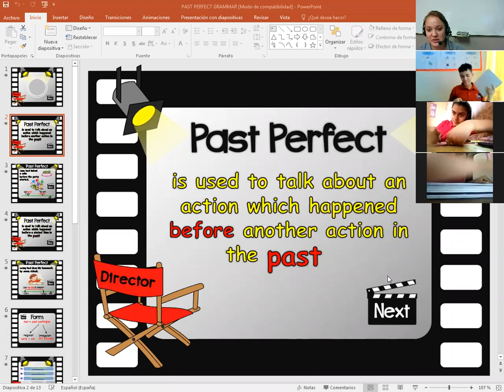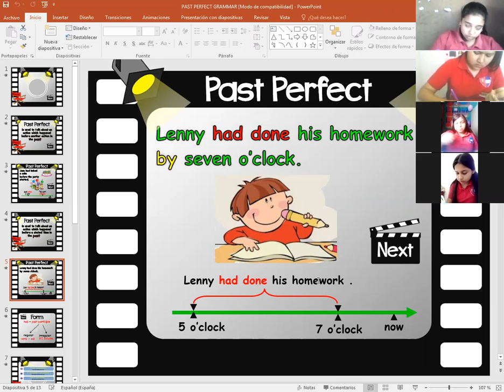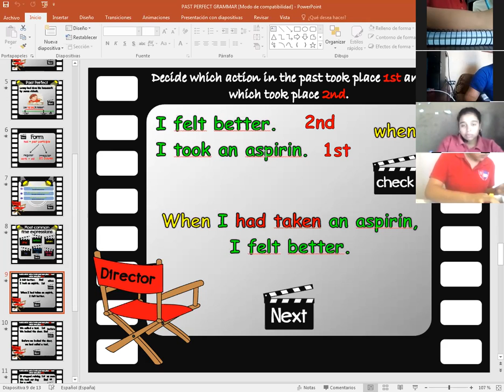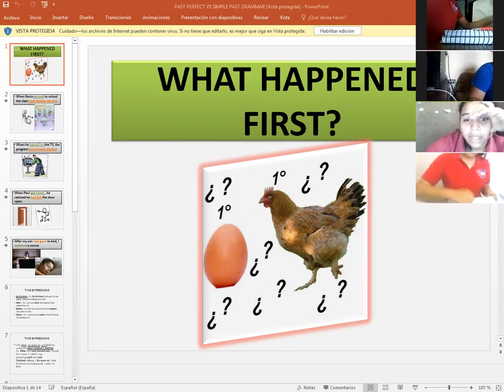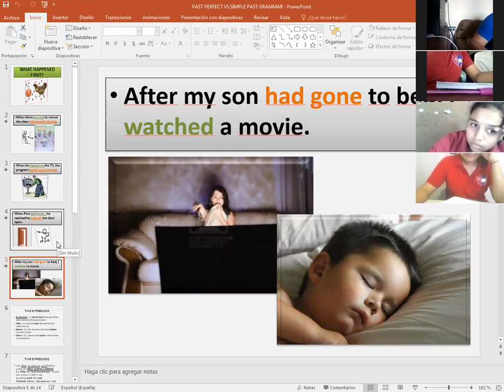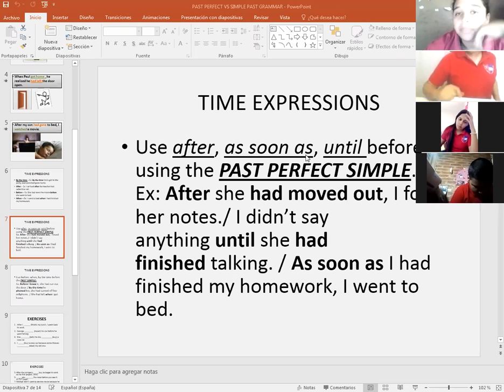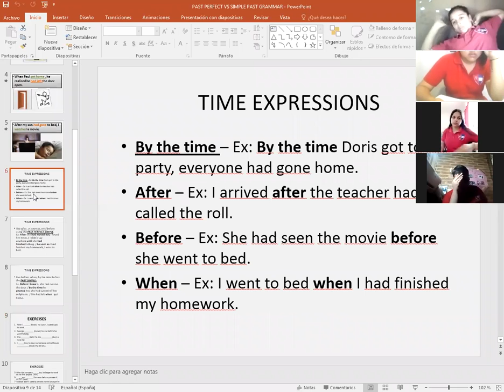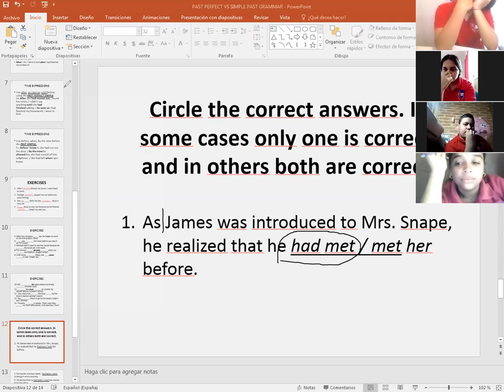INGLES, PAST PERFECT, DECIMO GRADO, 30 DE JULIO